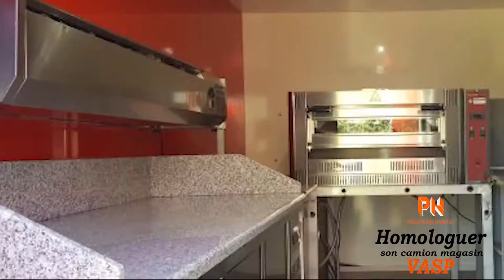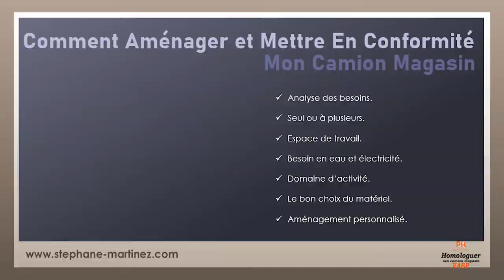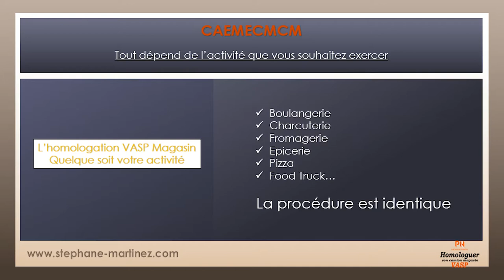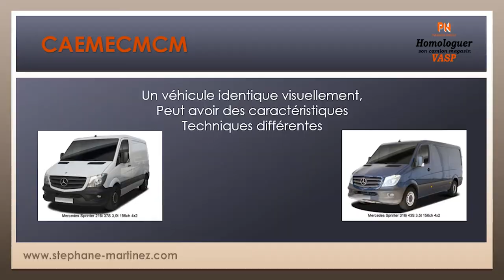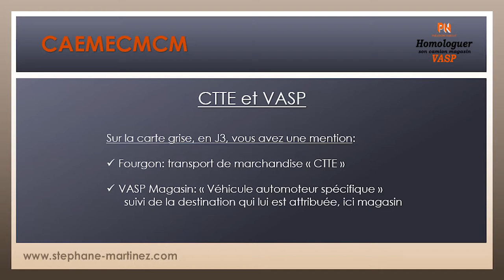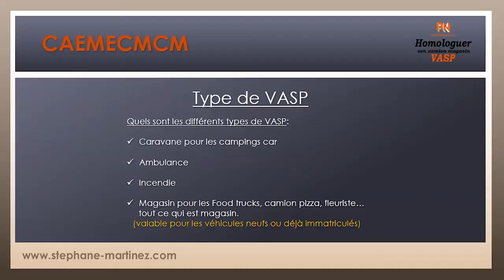Extrait masterclass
Quels sont les points important à connaitre pour aménager son camion magasin.

Maintenant que vous en savez un peu plus,
Si vous souhaitez aller plus loin, vous avez deux possibilités:
Si vous souhaitez aménager un camion magasin, suivez ce lien pour vous procurer mon livre: